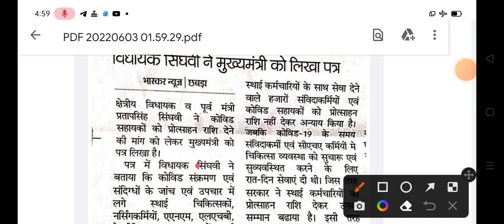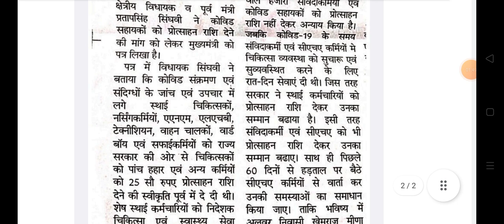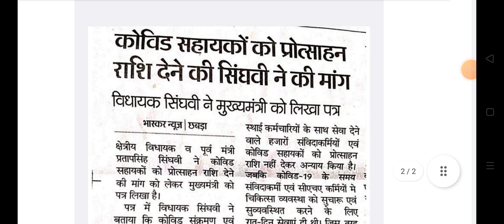Rajasthan covid swasthya shayak important news || Rajasthan CHA news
Rajasthan covid swasthya shayak salery news today 2022
Rajasthan CHA news today june 2022
Rajasthan helath assistant salery latest update
CHA nokri Bahali news
Rajasthan CHA update
Rajasthan covid swasthya shayak latest news today